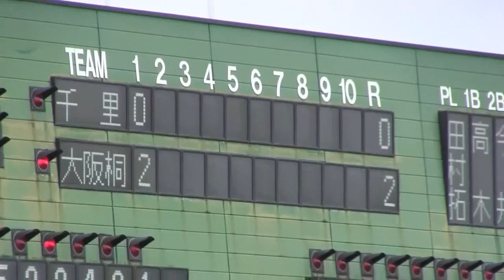大阪桐蔭全ヒット集 １７夏大阪２回戦千里戦全１４安打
2017年7月17日大阪府万博球場